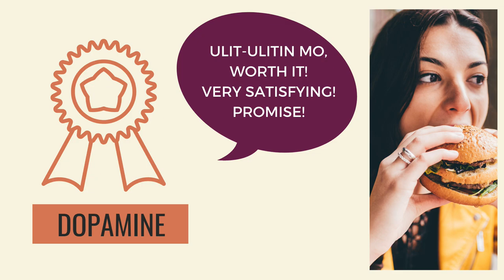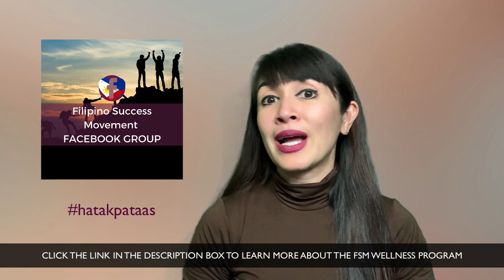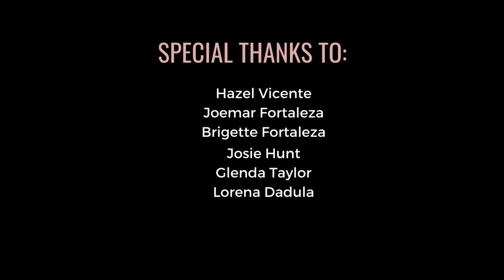LCIF Meaning Part 2: Low Carb Intermittent Fasting Healthy Body Goals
LCIF meaning; ketogenic diet, low carbohydrates and intermittent fasting.
Get on the FSM Wellness Program Waitlist Here:
Alamin ang science behind Low Carb Intermittent Fasting as explained by Filipino-Canadian doctor, Dr. Iris of Filipino Success Movement.